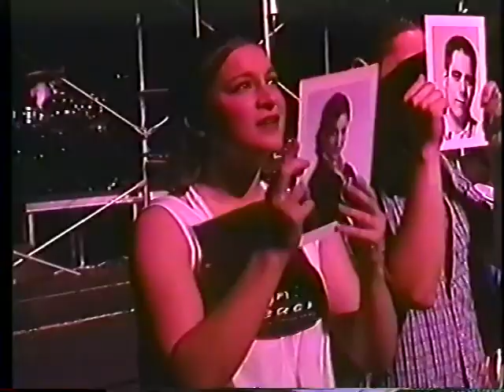P8 WSU Crimson Company 98 99 T Title1